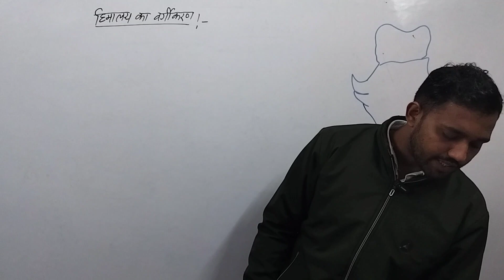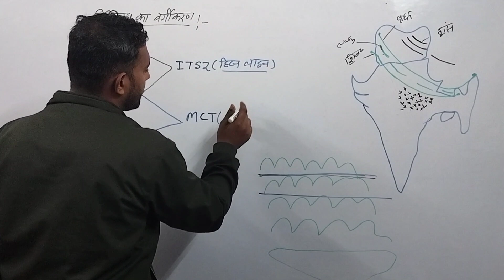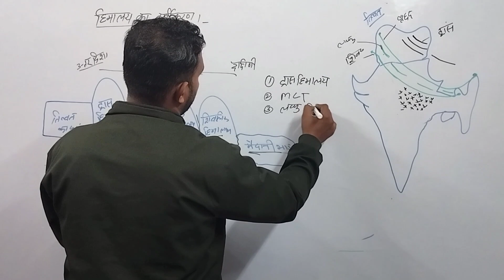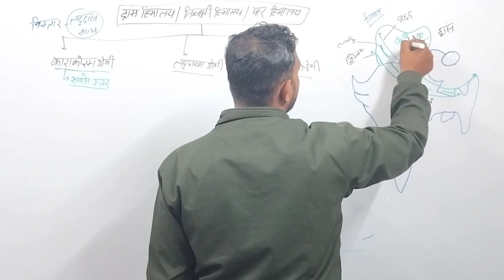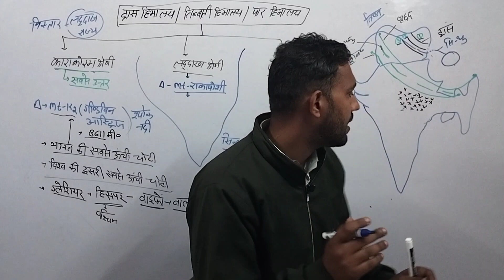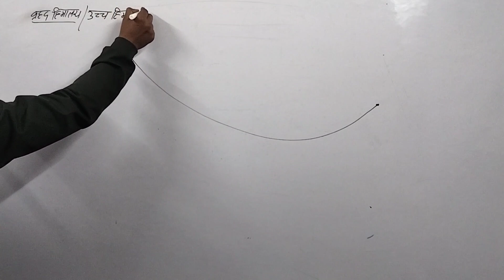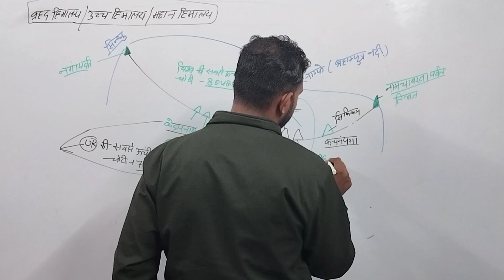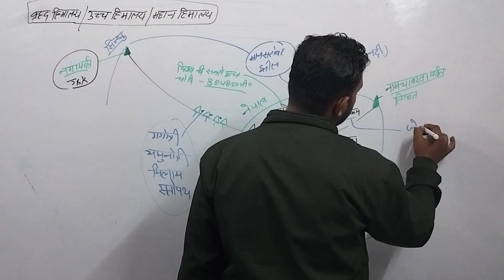Chapter-2 भारत के भौतिक प्रदेश(Physical regions of India) भाग-3||Complete Indian Geography